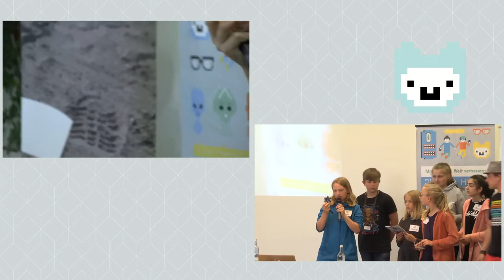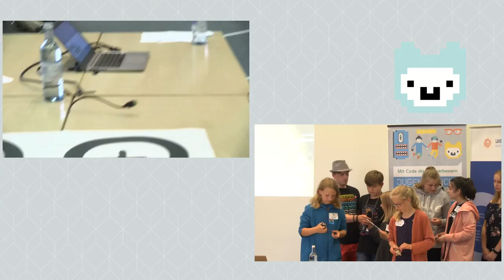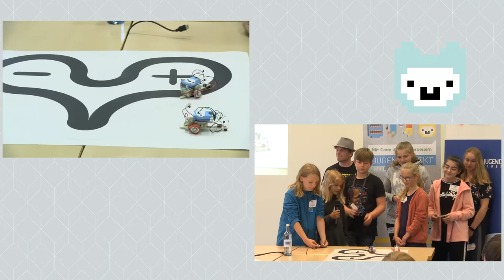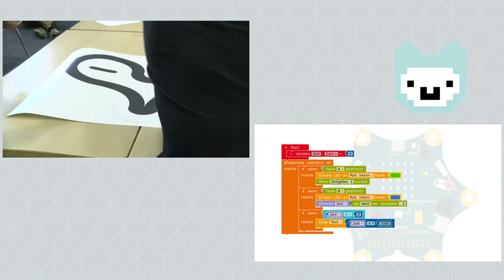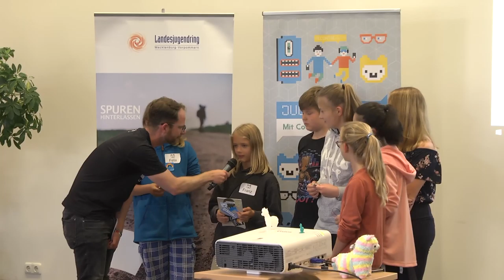Hello World - Jugend hackt Rostock 2019